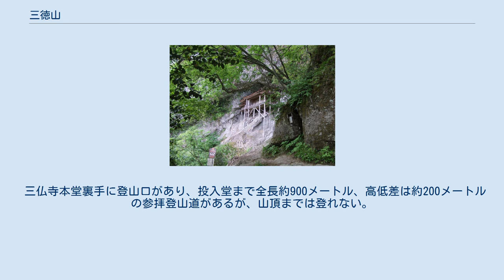三徳山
投入堂の遥拝所より 登山口とその先にある宿入橋 一般人が行ける最高地点 三徳山（みとくさん）は、鳥取県東伯郡三朝町にある山である。
706年に役行者により修験の霊地と定められたと伝わる。
山名は蔵王・子守・勝手の三所権現を山内に祀り「福徳」「智徳」「寿徳」の３つの徳が授かる山の由来と、「法身（美しい）」「般若（にごりのない）」「解脱（働きのある心）」の3つの徳に由来する。
麓には国宝投入堂を有する三徳山三佛寺が存在する。
 三徳山全域が三徳山三仏寺（天台宗）の境内となっており、投入堂（なげいれどう）の通称で広く知られる奥院の建物は、中腹の断崖に浮かぶように建てられた他に類を見ない建築物で、国宝に指定されている。
全山が国の名勝・史跡に指定されている。
世界遺産に推薦を申請したが、継続審議となった。
 2014年には、区域300haが大山隠岐国立公園区域に編入された。
 また、2015年に「三徳山・三朝温泉」が「日本遺産」の第一号として認定された。
 マスコットキャラクターにみとちゃんがいる。
 新生代第三紀にあたる約130万年前に、基盤の花崗岩層や小鹿凝灰角礫岩層・投入堂凝灰角礫岩層から噴出した火山である。
山体は流動性の大きい輝石安山岩からなる。
長い年月にわたって風雨による浸食を受けているが、頂上から標高600メートル地点までは、原地形と思われる緩斜面が残っている。
南側斜面には、浸食によって生じた40から60メートルに及ぶ険しい断崖が発達している。
 三仏寺の堂宇である文殊堂・地蔵堂・鐘楼堂は凝灰角礫岩層の断崖上に、納経堂・観音堂・元結掛堂・投入堂は、凝灰角礫岩層と三徳山安山岩の境目に浸食によって生じた岩窟・断崖上に建てられている。
特に投入堂は、下部層である凝灰角礫岩層と上部層である安山岩層の選択浸食によって生じた断崖を、見事に利用して建てられている。
安山岩には柱状節理が発達し、溶岩の流下した方向を目でたどることができる。
 三徳山からは垢離取川と名のないもう1本の谷川が流れており、不動滝・真蛇滝・龍徳院滝の3つの滝が山中にある。
ただし滝は深い原生林の中にあるため、近づくことはできない。
 登山道は中腹にあたる投入堂までの1本のみであり、全山が人跡未踏の原生林に覆われているため、貴重な植物相が見られる。
また寒暖両地方の植物が入り交じって見られる。
 三仏寺まではヤブツバキが多い。
標高300メートル地点の文殊堂のあたりからはブナの大木が目立つようになる。
標高450メートル地点の投入堂から上には、アカマツ、アカガシ、ソヨゴなどが見られる。
三徳山では、通常はブナ林の下位に位置するアカマツ・アカガシなどがブナ林の上位に位置し、植物相が逆転している。
これは山麓の三徳川・垢離取川が作る深い谷から来る冷気の影響で、低地の方が気温が低いために生じる現象と見られている。
したがって秋の紅葉も、三徳山では山の下方から始まり、次第に上方へと移っていく。
三徳山の南側にある景勝地・小鹿渓でも、同様な植物相の逆転現象が見られる。
 三徳山で見られる珍しい植物としては、着生植物のシシンラン、ミトクナデシコ（固有種）、ツクシシャクナゲ、ウンゼンマンネングサ、ハナミョウガなどが見られる。
ただこれらの植物は、近年の登山客の増加によってめっきり少なくなってしまった。
 大型鳥獣は多くない。
鳥類では、三徳川・垢離取川ではカワガラス、キセキレイが見られる。
林にはカケス、コゲラ、アカゲラ、アオゲラなどが見られる。
メジロ、ヤマガラ、シジュウカラ、コガラ、エナガ、ヒガラ、キクイタダキなどは、群れを作って現れることもある。
 陸貝、昆虫類は豊富であるが、本格的な研究はなされていない。
 三仏寺本堂裏手に登山口があり、投入堂まで全長約900メートル、高低差は約200メートルの参拝登山道があるが、山頂までは登れない。
三仏寺の境内であり、入山料が必要。
危険な箇所が多く、死亡を含む滑落事故も何度か発生している。